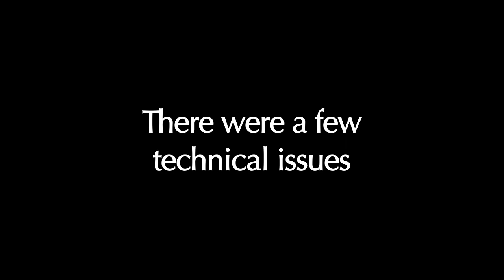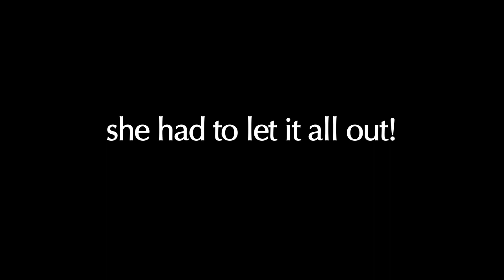More BLOOPERS: Marina Scott's Complete Guide to Junior Handling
BLOOPERS: Marina Scott's Complete Guide to Junior Handling
More of what you'd like to, but don't get to see on the DVD!
RELEASED AT JHA SEMI-FINALS 2011 - RICHMOND CH SHOW